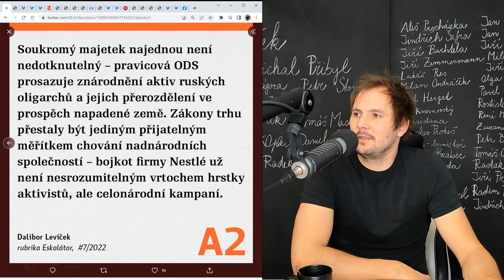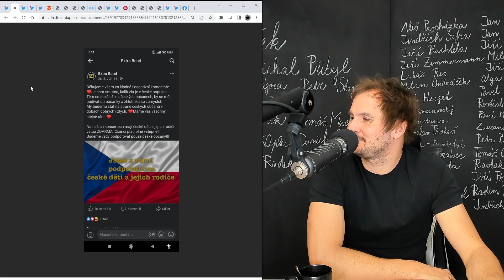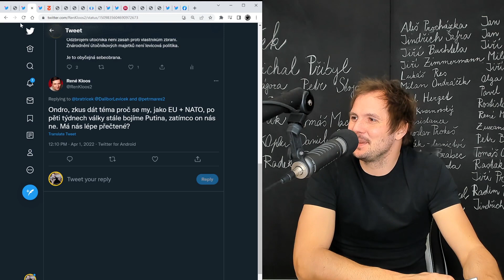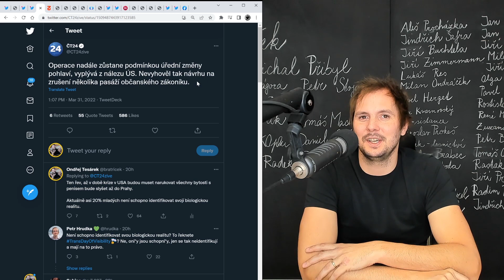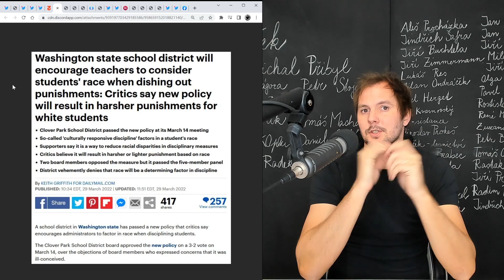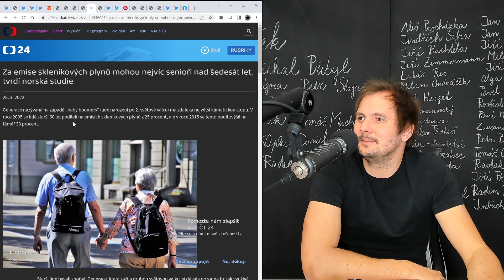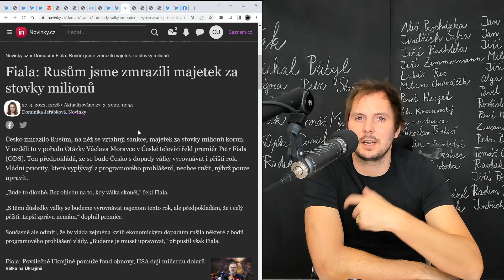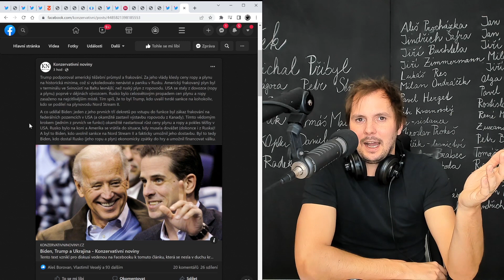Válka, to je aplikace levicových metod - Slzy Levice 5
Chcete mě podpořit? Vyberte si způsob dle chuti...

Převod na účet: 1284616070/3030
Bitcoin: 3LwogE5Ugbujo6drrbKxWJEwse6Rh4b69y
Litecoin: LZDZir3kEaHWPUGxyp1Jnvxp8tJQaycMP4

Najdete mě na dalších platformách...